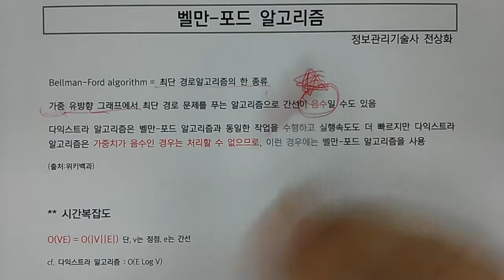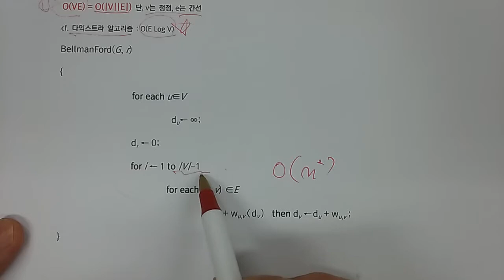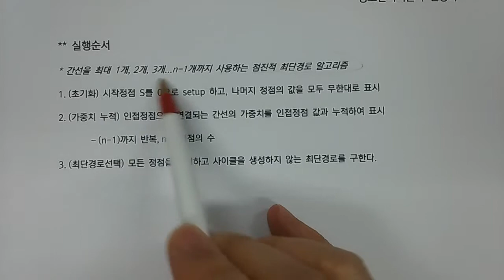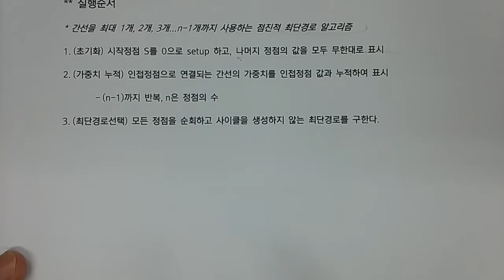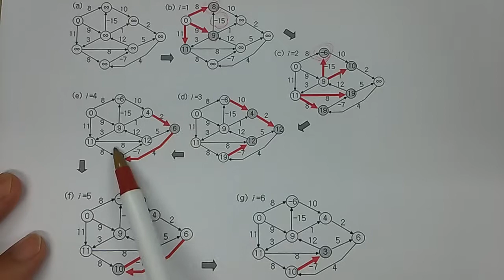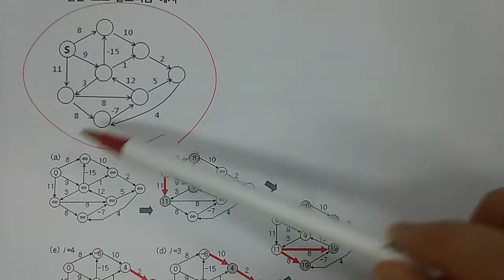기술사 - 알고리즘 - 벨만 포드 알고리즘